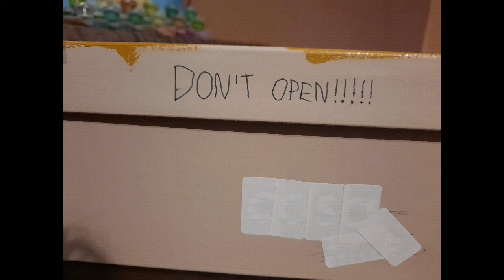My inventory (including the box and the hammer)